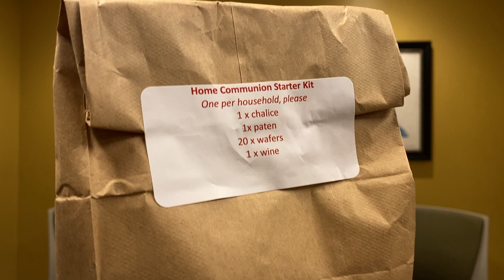Announcing a New Way to Share Communion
Communion will now be part of our regular online worship services! To read a recap of Pastor Chad's message here, please head to this blog post

Starting on Monday, November 2nd, you can come to the church to pick up your home communion kit during office hours, which are Monday - Friday, 9am-1pm. You can also come any time between 9am and 8pm on Wednesdays. If you are unable to pick one up, we have plenty of volunteers who are eager to bring one to you. Simply call the church at to request a kit, and one will be delivered to your door (Delivery available in Winnebago and Boone County only). These kits will last you about a month. Refill kits will be available when you are running low on supplies.

Located in Rockford, Illinois, St. Mark Lutheran Church is a member congregation of the Evangelical Lutheran Church in America.

You can always support the ministries of St. Mark by giving